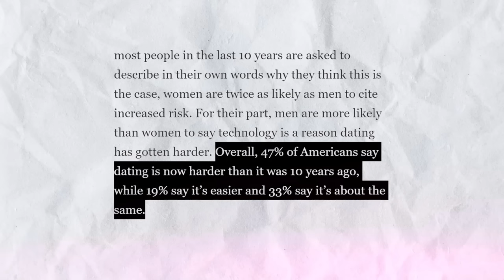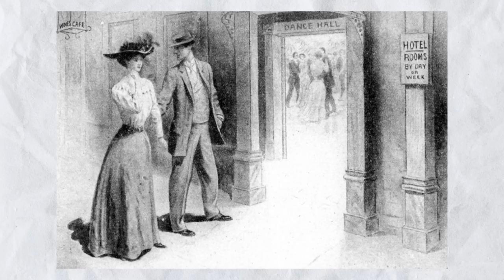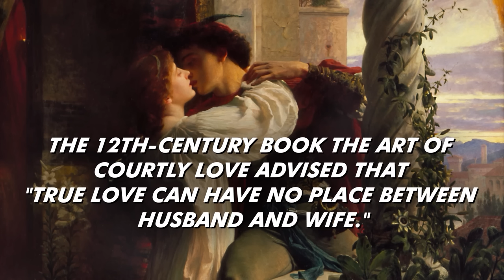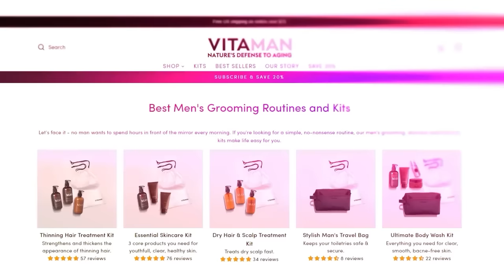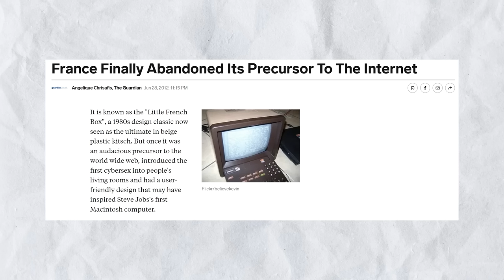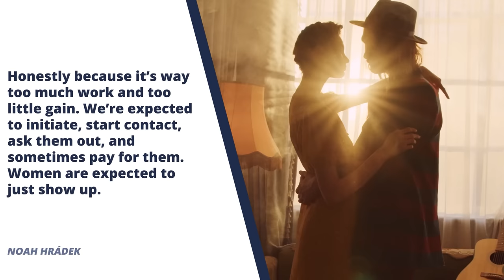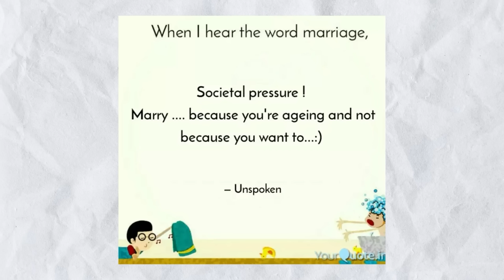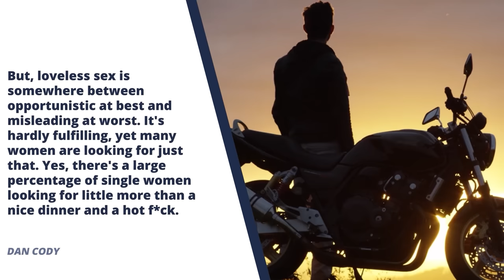Why Men Stopped Dating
In today's video, I will give you the history of dating and why people are giving up on dating. Is being in a relationship worth it?

Timestamps:
0:00 - Why did men stop dating?
0:13 - What is dating?
0:31 - Arranged dating in countries
1:15 - Is it difficult to date now?
1:40 - Why is dating dying?
2:27 - Charity girls
3:18 - Marriage (Class system)
3:50 - True love
4:17 - Matchmakers
5:45 - What happened in 1959?
6:45 - When did online dating start?
7:17 - Why are people giving up on dating?
13:00 - Paradox of choice
16:38 - How does being in a romantic relationship make my life better?
17:39 - How should men be better?
20:54 - How does this equate to marriage?
21:30 - How I met my wife

📫 Shipping Address

Antonio Centeno
USA

PRODUCTS

RECOMMENDED PRODUCTS